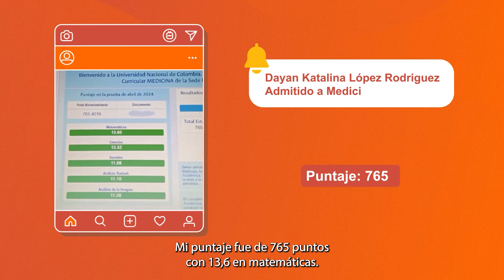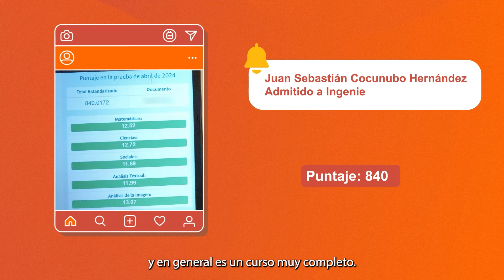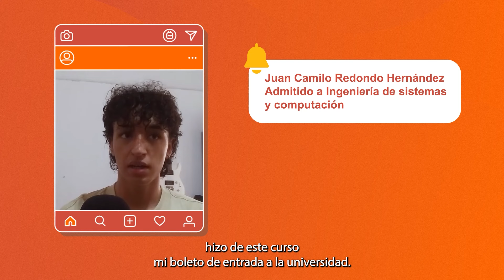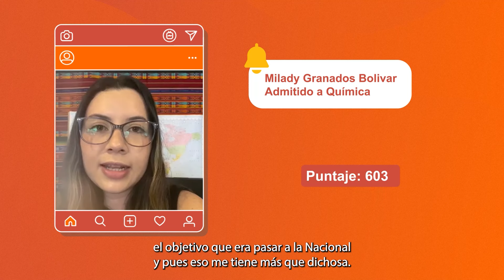Nuestros estudiantes admitidos 2024 a la Universidad Nacional (Admisión UNAL) | Filadd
Hoy celebramos y compartimos la alegría de nuestros estudiantes que han sido admitidos en la Universidad Nacional (UNAL) en este 2024. Conoceremos sus historias inspiradoras, sus experiencias durante el proceso de admisión y sus expectativas para el próximo capítulo en sus carreras académicas.

👉 Inscríbete para estar al día de las Clases En Vivo de Filadd

Sobre nosotros:
Comienza a prepararte con el Método Filadd y asegura tu ingreso a la U. Somos un preuniversitario y preicfes 100% online que ofrece cursos personalizados para la preparación de la prueba Saber 11° (ICFES) en: Lectura Crítica, Matemáticas, Sociales y Ciudadanas, Ciencias Naturales e Inglés; y para la prueba de admisión de la Universidad Nacional (UNAL) en: análisis de textos, matemáticas, sociales, biología, química, física, análisis de la imagen.